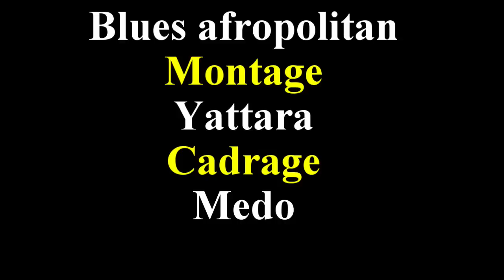KA SILAN SAYA YE 7 VERSION MALINKE